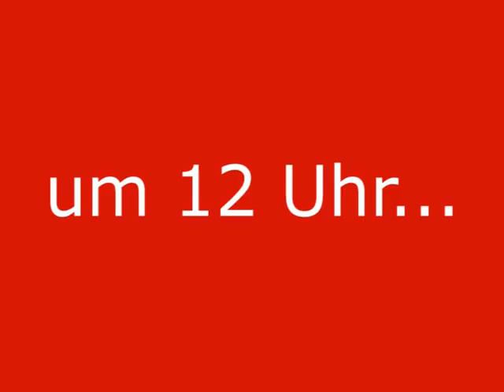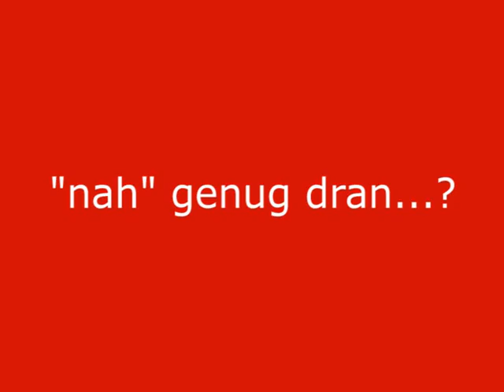SONNTAGS AUF DEM DOMSHOF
Wir sind am Anfang unserer 20. Saison und freuen uns über die Gäste von Nah und fern...Wem dieser Film manchmal nicht "nah" genug dran ist, der kann bis Ende September uns jeden Sonntag um 12 Uhr auf dem Domshof erleben.